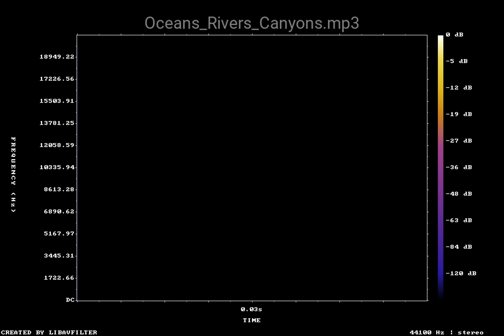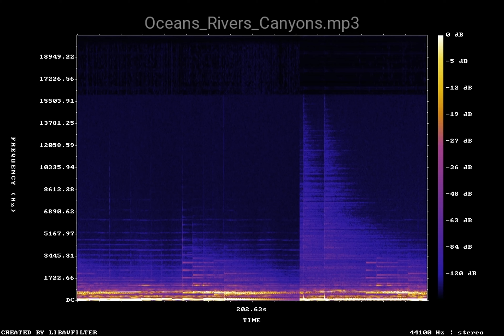Oceans Rivers Canyons mp3